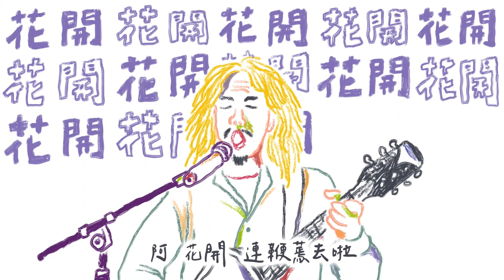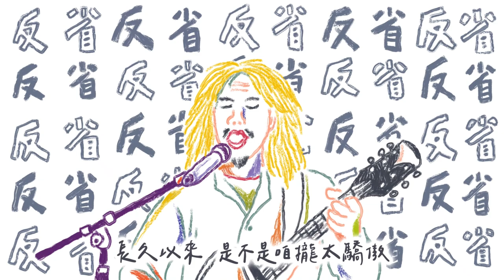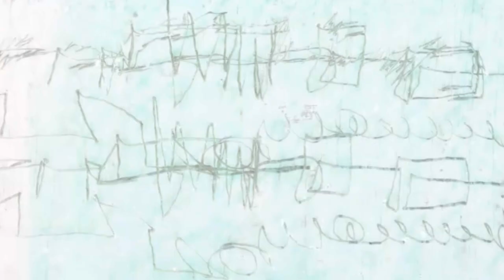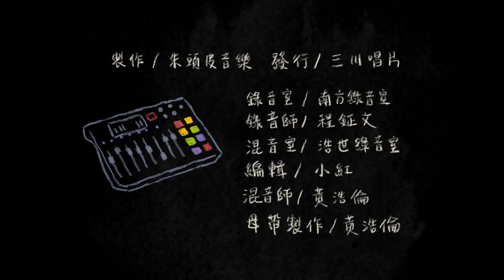朱頭皮爵士樂團 街頭的福音人 MV 全手寫字幕版 street gospeler PIGHEADSKIN TAIWAN JAZZY BAND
再上傳 街頭福音人 MV 資訊

《街頭福音人》 是朱頭皮2022專輯 《防疫清冰箱》 第一支MV

詞曲 | 朱約信
( [曲式/和弦] 來自 豆子/詩篇23 )

專輯《朱頭皮-防疫清冰箱》
發行 | 2022/5/20

製作 | 朱頭皮音樂
發行 | 三川唱片

小喇叭 | 蔡凱麟
鼓 | 郭育熙
鋼琴 | 湯妮莉
貝斯 | 林友諒
電吉他 | 鄭勳賢
木吉他 | 朱約信

錄音 | 南方錄音室 | 程鉦文

混音 | 浩世錄音室 | 黃浩倫|母帶製作
編輯 | 小紅

導演、腳本、2D動畫製作 | 黃信瑋
炭筆動畫、刮畫動畫 |
林雅雲、蔡凱婷、林俞孜、陳宥霖、林文婷、林筱婷、
林芸慈、周幸瑤、陳妍妮、許瓊文、彭郁雯、黃信瑋
指導老師 | 林巧芳
出品單位 | 國立臺南藝術大學動畫藝術與影像美學研究所

 歌詞 (台語正字版)

街頭福音人(正字版)
詞曲:朱約信
(曲式和弦來自[豆子:ps.23])

喂喂哩賀哩賀(台語)
Hello(英文)
Hola(西語)
Grazie(義大利文)
Bonjour(法文)
卡噴卡拉(泰語)
喔海伊右(日語)
安妮喔哈些喔(韓語)

𠢕早
食飽未
最近咧變啥蠓
喔
汝講汝攏定定佇咧街阿路賴賴趖
按呢喔
阮卡早行街頭
是咧
遊行示威抗議捏

阿
今嘛汝咧行街頭
是為著啥物
是誰給汝欺負
抑是為國家大事
喔
汝講
汝欲
作一咧 阿做 街頭福音人
阿 歹勢
啥麼
是
街頭福音人

人生
阿
人生
阿
汝會當把握的又閣賰諾濟
阿
花開
連鞭
蔫去啦
啥物人知影
等咧
會出代誌未

是毋是
按怎去
著
按怎來
大事化小事
汝攏放予過
所以
汝欲走揣
性命的意義
有意義的性命
揣來揣去 揣來揣去 揣來揣去 揣來揣去
直到永遠

𠢕早
食飽阿齁
汝又閣佇咧街阿路佇咧賴賴趖
原來
街頭福音人
就是
佇
街頭
報
好消息
喔
職 兩 三 四 五 六 七 扒
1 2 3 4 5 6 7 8

關心社會
厝邊隔壁的需要
汝 立志 欲做 一咧
街頭福音人
大街小巷
春夏秋冬
報好消息
耶穌基督疼世間人

【甘真正有遐爾簡單】

啥麼時陣
咱遮也信耶穌也
即會得著人的尊重
長久以來
是不是咱攏太驕傲
一直咧定罪別人

想起耶穌講耶
:(恁中間無罪的人 通代先用石頭擲伊)
信耶穌的咱阿
一直講別人
咱家已愛先
認罪悔改認罪悔改 認罪悔改
直到永遠

福音阿
誰人欲愛
街頭福音人
人人看汝是誰
駛一台
街頭福音車
駛到夜市阿口
音響給湊湊咧
著開始大聲催落催落

嘛來開一咧
街頭鹹糜攤
為主做工
無分鹹淡
福音
阿
是啥物
好消息
阿
街頭巷尾
大大細細
兄弟姊妹

傳福音毋是嘴講講咧
愛用行為給行出來耶
主將得救的人
日日加添互咱
咱著愛
大街小巷
行來行去 行來行去 行來行去
直到永遠